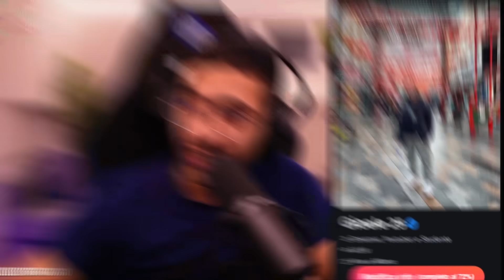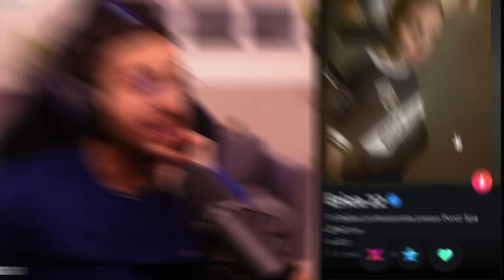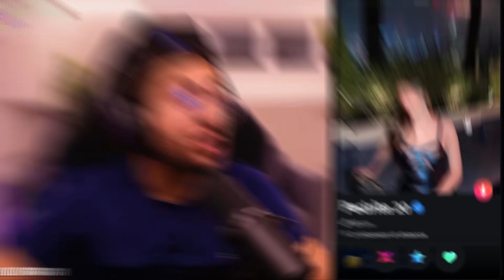PRIMA TINDERATA DA CASA NUOVA… SIEEEEEH 🥵🥵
Ricordatevi di iscrivervi e di impostare la campanella al canale per non perdervi nessun video! I video verranno pubblicati ogni Lunedì, Mercoledì e Venerdì alle ore 15:00